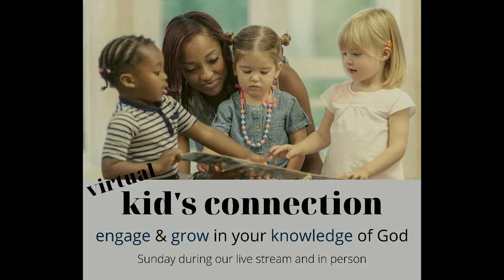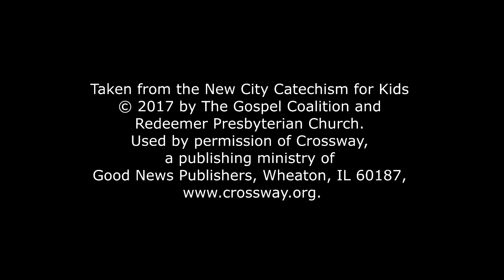Kids Connection 20: Who is the redeemer?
The New City Catechism:
Question 20: Who is the redeemer?
Answer 20: The only Redeemer is the Lord Jesus Christ.

Verse: 1 Timothy 2:5
For there is one God, and there is one mediator between God and men, the man Christ Jesus.

Virtual Kids Connection is a segment of the Sunday Morning Worship service. The material for these segments comes from the New City Catechism.

Adult and Children's Education 9:00 am
Coffee & Fellowship 10:00 am
Worship Service 10:30 am
17550 West Willard Road
Poolesville, MD 20837